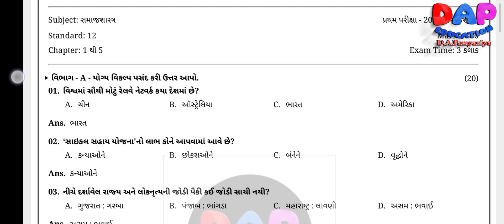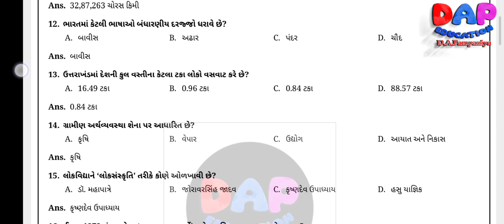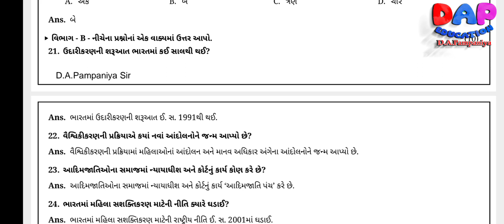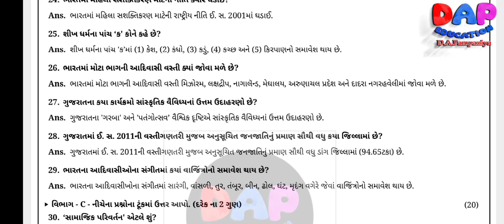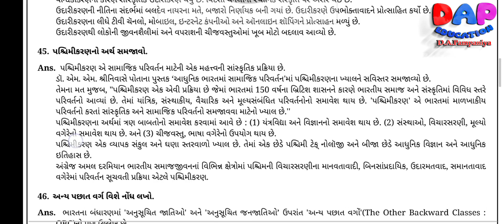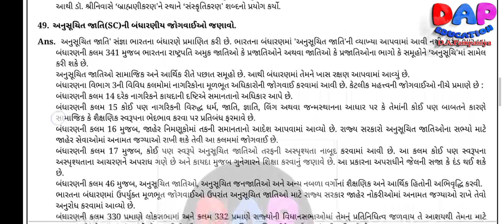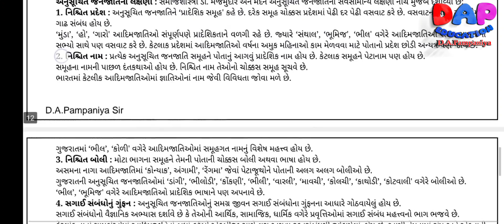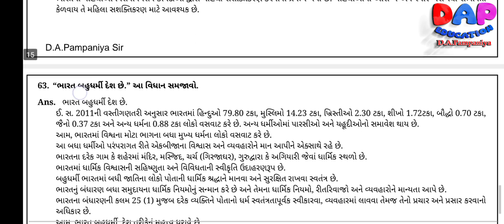સમાજશાસ્ત્ર ધોરણ -12//પેપર સોલ્યુશન//Sociology// Std -12//pampaniya_sir //પ્રથમ પરીક્ષા -2024//Gseb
નમસ્કાર મિત્રો,
આ Video માં આપ Std -12 Sociology પ્રથમ પરીક્ષા-2024 પેપર સોલ્યુશન આ Video માં જોઈ શકો છો.